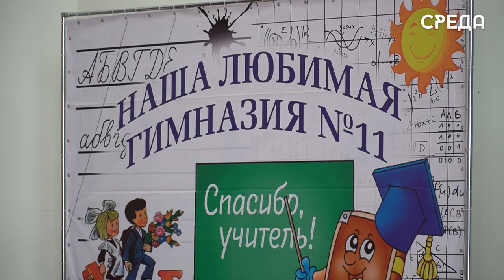День защитника Отечества отметили в гимназии номер 11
«Каждый день – это день защитника Отечества!», - именно с таким девизом сегодня выступали воспитанники каспийской гимназии №11 с концертной программой, приуроченной этому празднику.